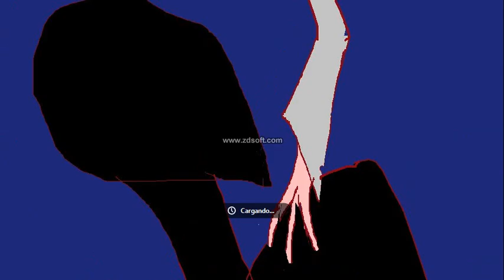facundo martins y sus amigos capitulo 6 el asesino